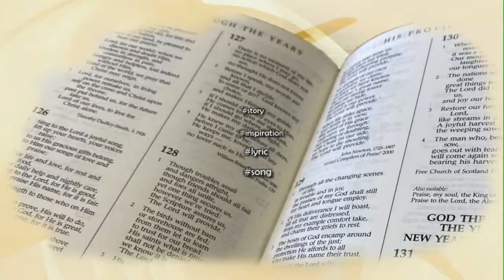The Story Behind the Hymn - "It is Well"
The Hymn "It is Well with my Soul" written by Horatio Spafford after traumatic events in his life We trust God that The Story Behind this HYMN shall encourage your faith as you go through life's challenges.

Presenter: Rev. Mokoko Thomas Mbue
Producer by Tata Isaac